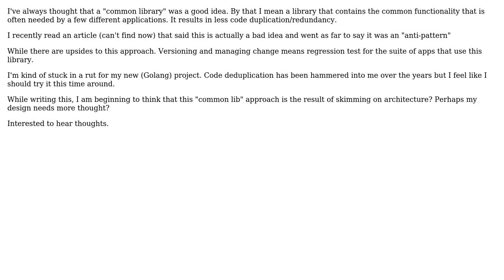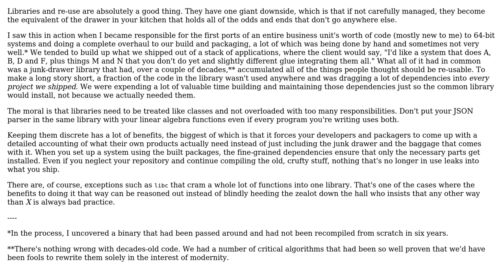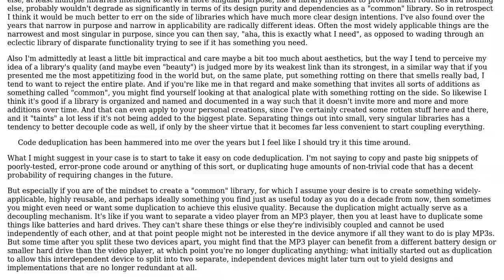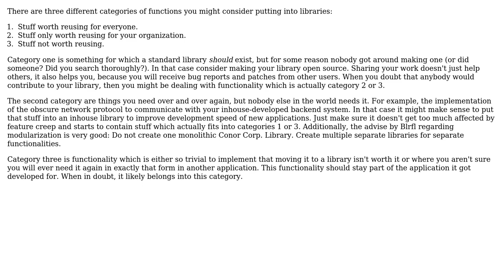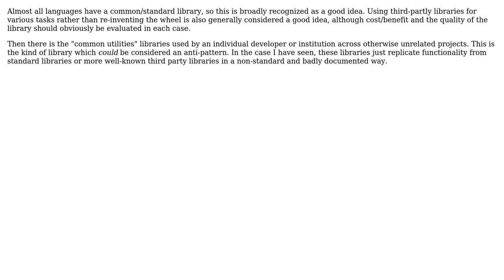Software Engineering: Is a common library a good idea? (5 Solutions!!)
Software Engineering: Is a common library a good idea?

With thanks & praise to God, and with thanks to the many people who have made this project possible! | Content (except music & images) licensed under CC BY-SA | Music | Images & others | With thanks to user tkruse user Philipp user jim user JacquesB user Blrfl and the Stack Exchange Network Trademarks are property of their respective owners. You are responsible for your own actions.